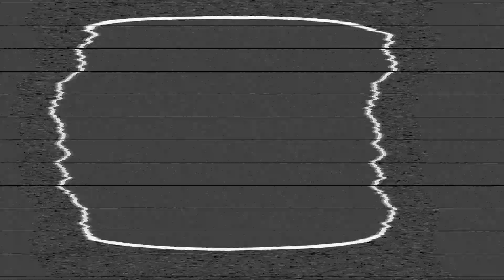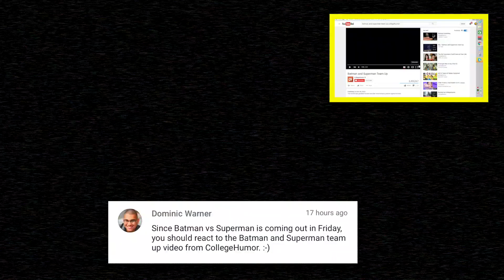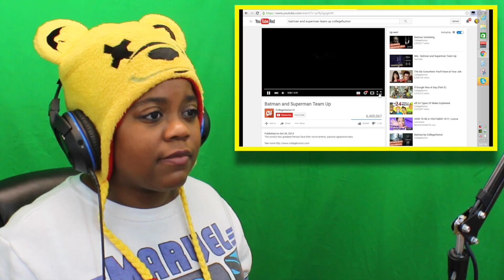Batman and Superman Team Up Reaction | AyChristene Reacts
In the spirit of the world wide release of Batman V Superman I watched the Batman and Superman Team Up video by CollegeHumor as suggested by the OfficialBuddy Dominic Warner